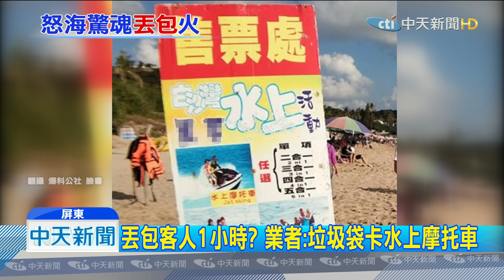20190707中天新聞 墾丁玩水遭海上丟包？ 遊客投訴漂海1小時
但有網友在臉書爆料，他帶著念國中的侄子，兩人玩水上活動，卻被丟包在海面上將近1小時，抱怨業者真的很離譜，業者澄清，當時水上摩托車不小心被垃圾袋纏住，花了10幾分鐘處理之後就去載人，但已經讓投訴民眾和留下最害怕的玩水經驗也傷了墾丁觀光形象。